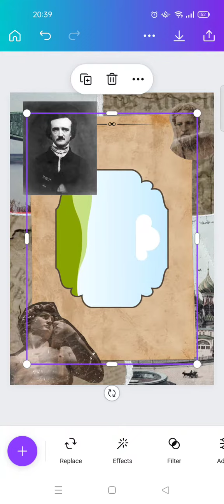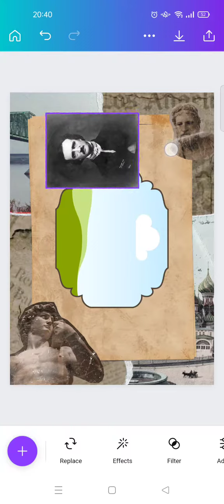Easy Canva Hack! How to Use a Frame in a Different Direction on Canva?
Learn how to use a frame in a different direction on Canva